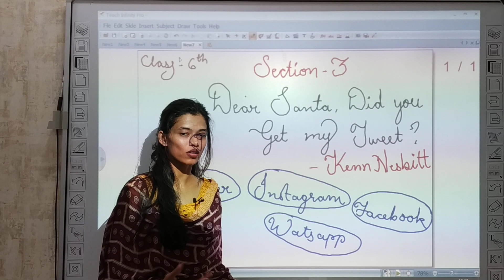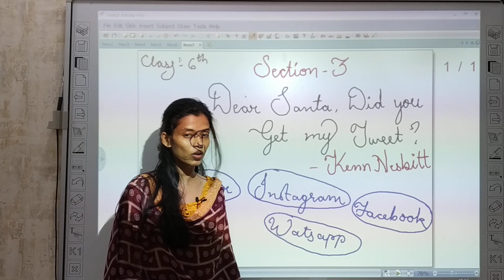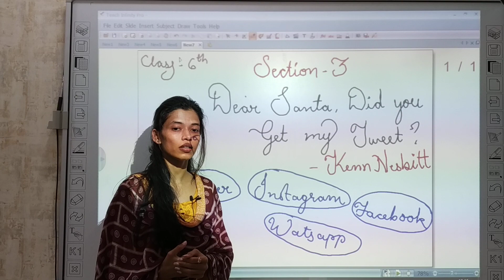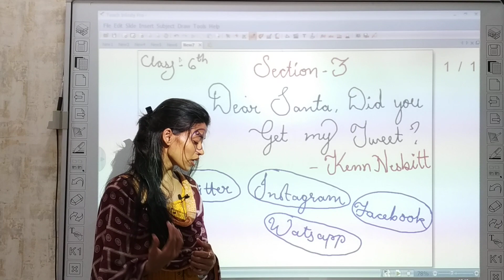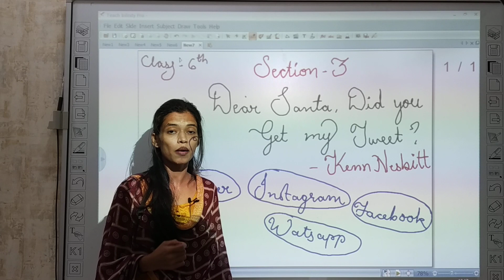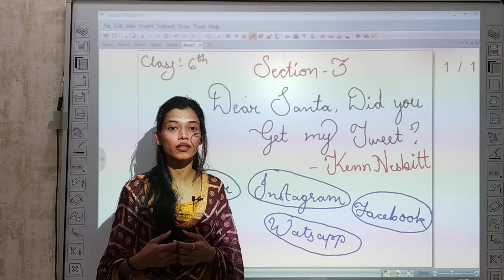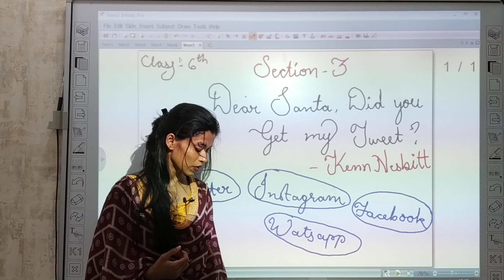Class 6 Sec-3 Dear Santa did you get my Tweet ?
ONLINE CLASSES
Class-6
Sec-3
Dear Santa did you get my Tweet ?